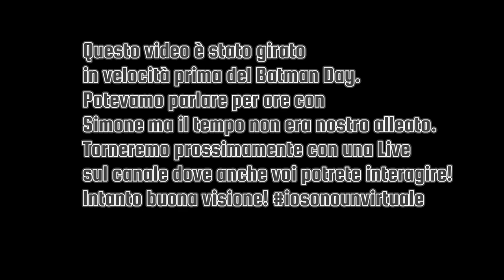UNA VELOCE INTERVISTA A SIMONE BIANCHI - BATMAN DAY 2021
Durante il Batman Day avevamo iniziato ad intervistare il nostro ospite Simone Bianchi, ma avevamo una fila titanica fuori dal negozio quindi abbiamo dovuto farla molto più veloce del previsto.

Vuoi acquistare da noi dandoci una mano a crescere?

Link generico per supportarci con un acquisto:

36078 Valdagno (VI)